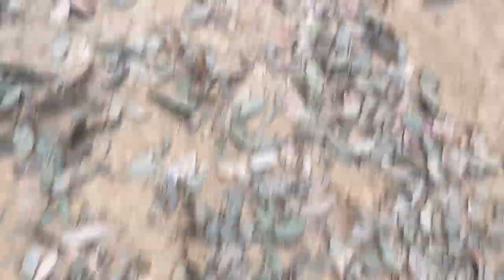Langur Khola Nepal Mandir Journey | Maha SHIVRATRI 2023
langur khola Nepal 🇳🇵 mandir